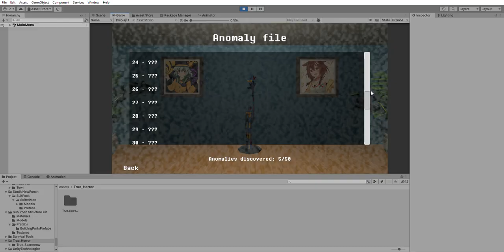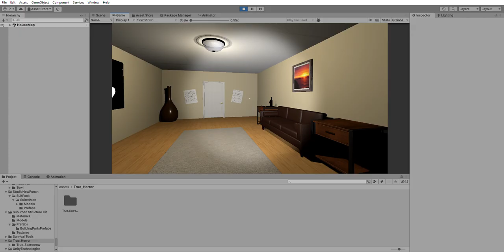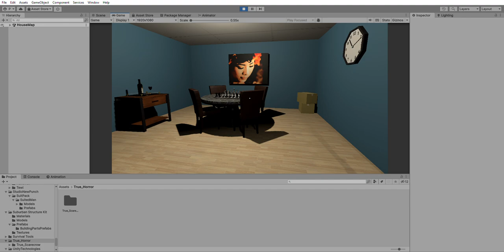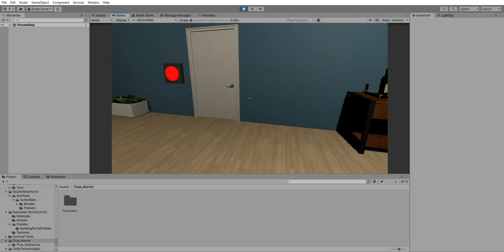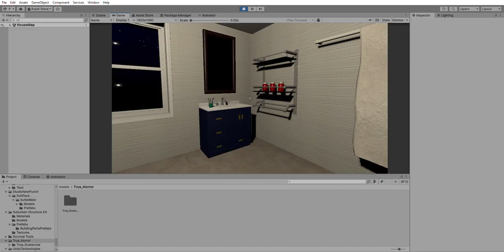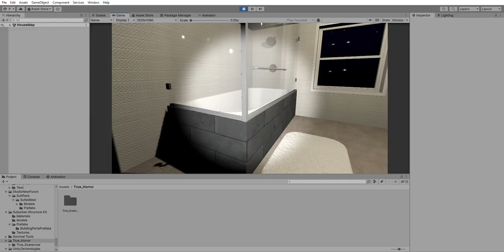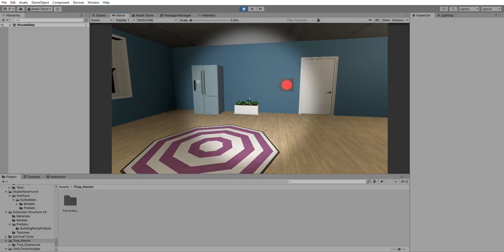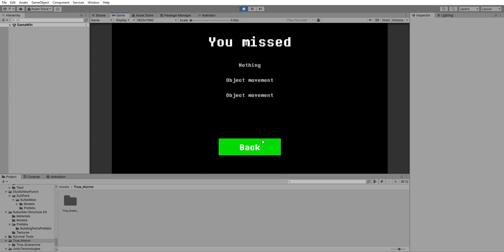Anomaly patroller First map gameplay preview (Read desc.)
So yeah, this is how the gameplay will look like. Let me know what you think so far. (I still have 9 more maps left to work on)